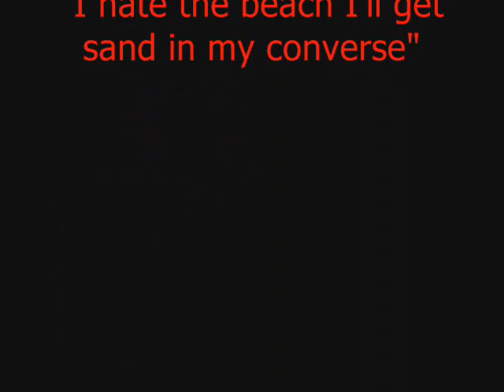Behind the Scenes at Film School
I really did not know what a Scooby doo ending was, but was happy to be among some grand educators.